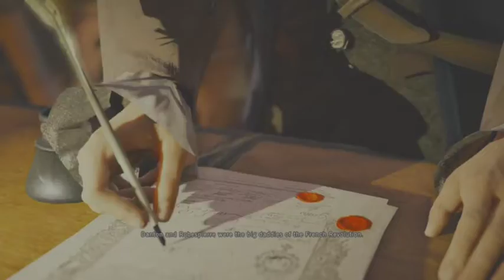*NEW* Assassin's Creed: Unity - Co-op Mission #4: The Austrian Conspiracy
This next co-op mission will keep you busy. Right away, you'll need to defend Danton & kill 10 spies in the process. Next, steal 2 documents & once you get both of them, kill both of the "de Gambais" master spies: Vicomte & Comte. More to come from AC: Unity very soon. Enjoy the video!